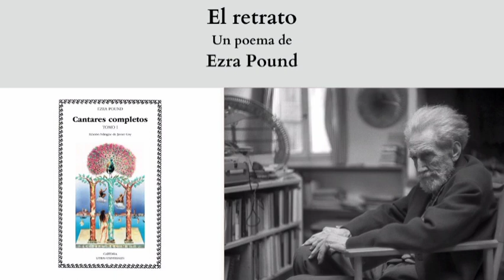"El retrato", un poema de Ezra Pound